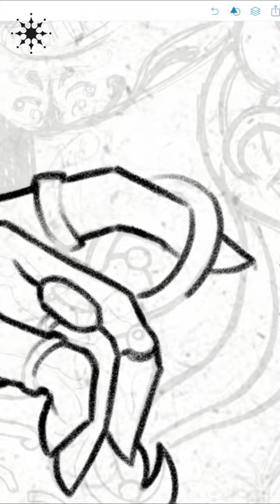DIGITAL DRAWING santa muerte TIMELAPSE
Gaba Lecyk Tattoo Artist PL